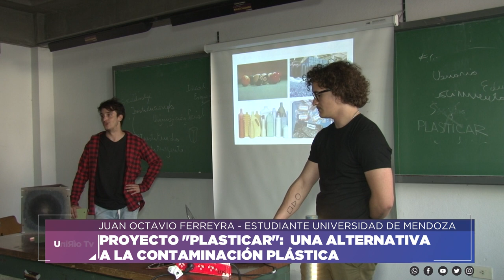PROYECTO "PLASTICAR" UNA ALTERNATIVA A LA CONTAMINACIÓN PLÁSTICA